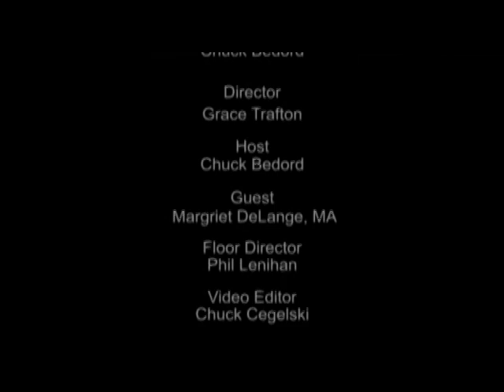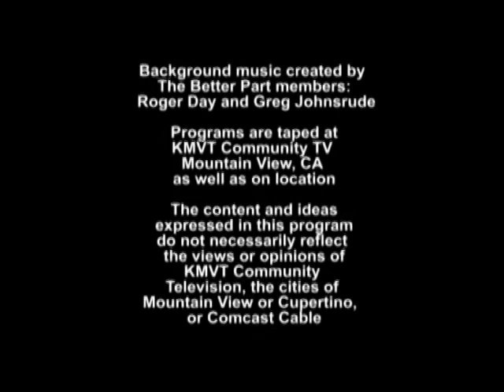The Better Part - Gerontology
As many baby boomers are
now in their 60 s and about to enter their 70 s , helping people cope with ageing has become an
important topic in American society. Ms. Margriet DeLange discusses how telling stories
about your life to other people in a group setting can make ageing something to enjoy, and
serve as a vehicle for making new friends. Our show describes how to join a group of people
who share stories about their lives.